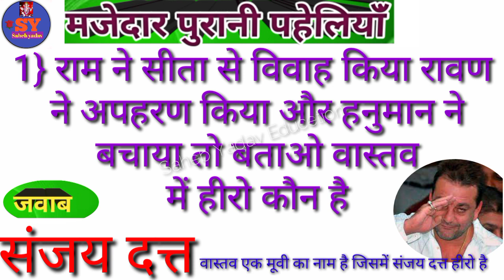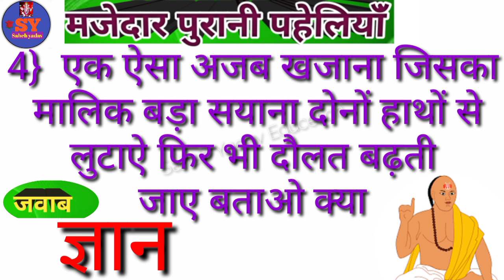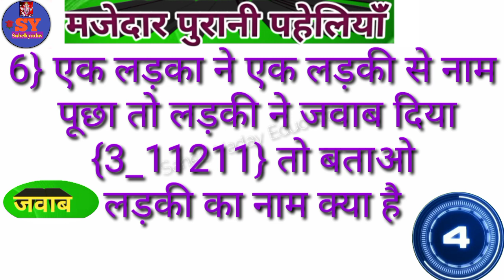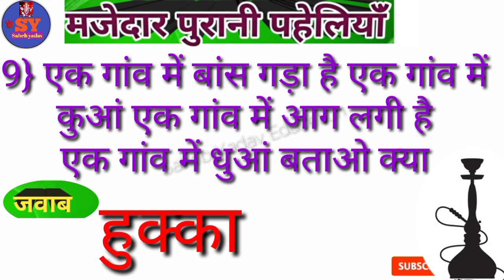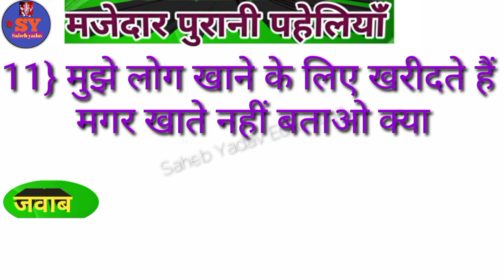purani paheliyan hindi paheli paheliyan gk dimagi paheliyan majedaar paheli majedaar paheliyan pheli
दोस्तों इस वीडियो में पुरानी पहेलियां बताया गया है यदि यह वीडियो अच्छी लगे तो प्लीज वीडियो को लाइक सब्सक्राइब और शेयर करें और बैल आइकन को प्रेस करें ताकि आने वाला न्यू वीडियो का नोटिफिकेशन आप तक पहुंचे धन्यवाद

paheliyan
paheliyan in Hindi
majedar paheli
majedaar paheliyan
dimagi paheliyan
dimagi paheli
intresting paheliyan
intresting paheli
important paheliyan
important pahali
paheliya
paheli
pahaluon
paheli on
kathin pahadiyan
top paheliyan
gk paheliyan
gk paheli
paheliyan in urdu
paheli videos
paheliyan video
education paheliyan
khatarnak paheliyan
best paheliyan
Gk
gk question
gk in hindi
Hindi gk
general knowledge
saheb yadav pahelion